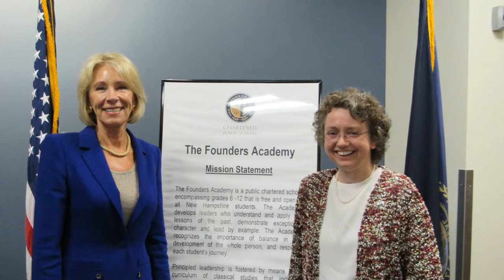Secretary DeVos Visit to Founders Academy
On May 24th, 2018 Secretary of Education Betsy DeVos visited the Founders Academy public charter school.